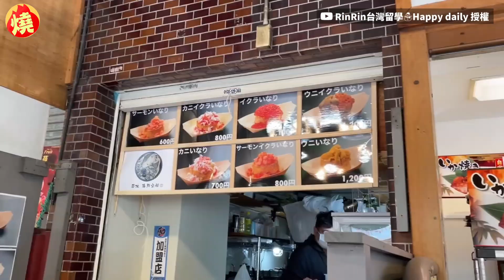博學多聞！日本爺爺談歌舞伎、歌仔戲類別 揭1差異網驚：台灣通－全民話燒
日本的歌舞伎屬於當地特有的劇場藝術，同時也是傳統文化之一，其種類可分為有劇情的歌舞劇，或是純粹跳舞表演，令觀眾能夠自由選擇，身為台日混血的YouTuber Lin，日前與爺爺在前往銀座時，爺爺便提到「歌舞伎」與台灣「歌仔戲」的差異，讓Lin得知後大開眼界，而網友們也稱讚爺爺知道很多歷史，直呼根本就是「台灣通」。